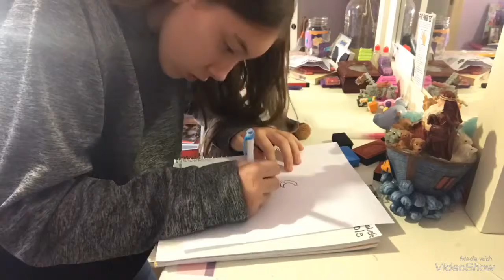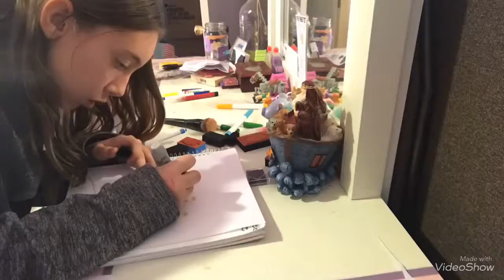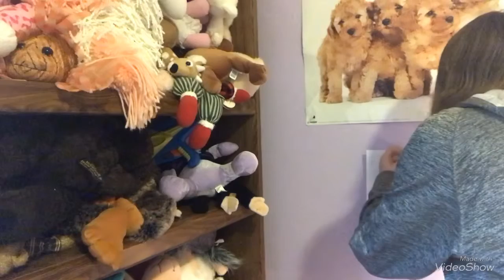I’m back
Today I do a little bit of everything and what u guys requested!